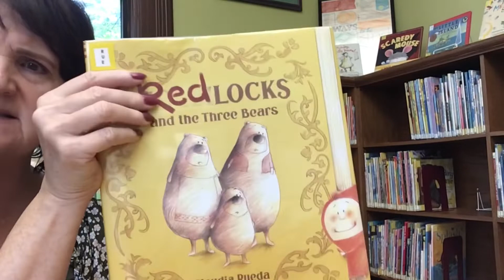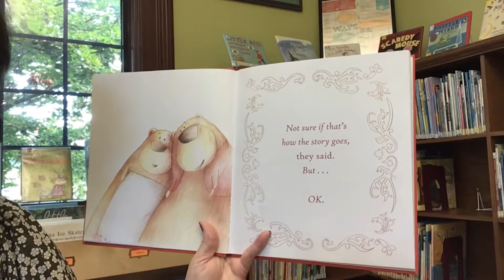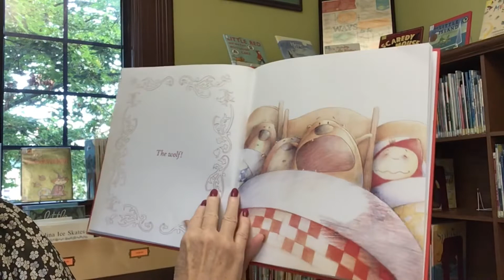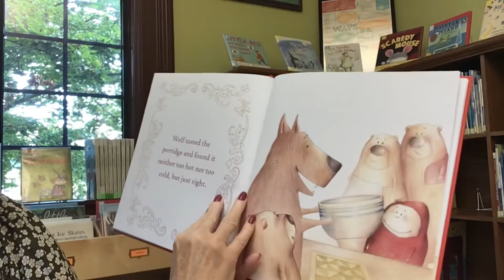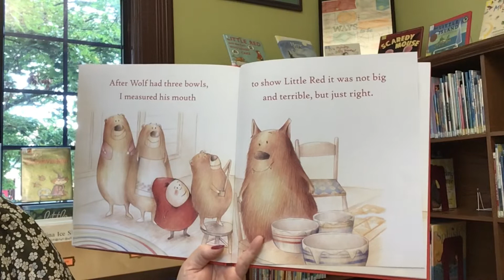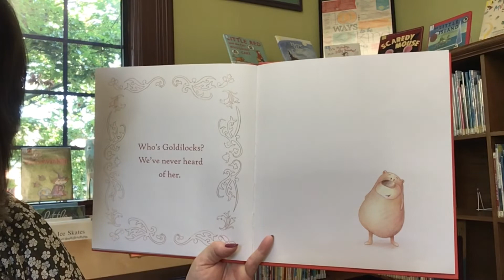Story Time with Miss Cindy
Read aloud picture book, Redlocks and the Three Bears, written by Claudia Rueda and published by Chronicle Books.